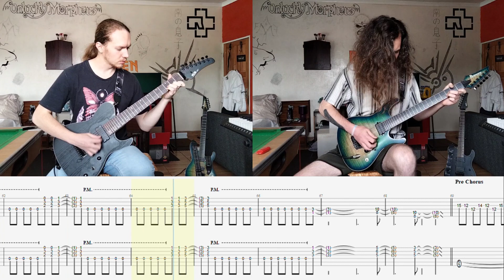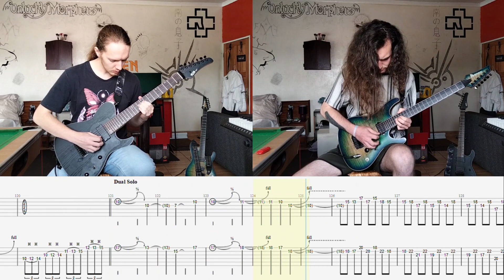Sabaton - Fields of Verdun (Guitar Cover + Tabs)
If you enjoyed, be sure to like and subscribe and please do leave a comment of a song that you'd like to see a cover of, I mainly play metal but I'm down to attempt other genres.
If you want the Guitar Pro files or just the PDF tabs,

Guitar: FGN JIL72ASHDER
Tuning: B Standard
Strings: 7 String Elixir, 10 ∣ 56 Gauge

Guitar: IBANEZSIX6FDFM1P-01
Tuning: E Standard
Strings: 6 String Elixir, 10 ∣ 46 Gauge